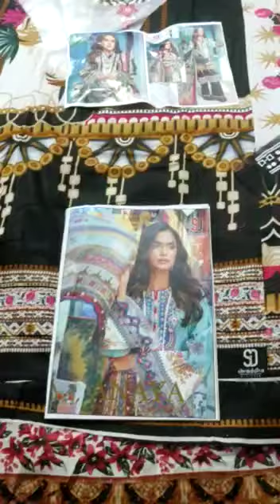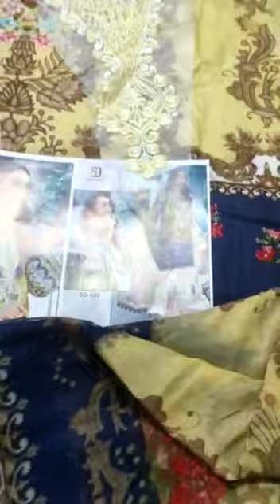Wholetex SHRADDHA DESIGNER ANAYA PRINT COLLECTION CHIFFON DUPATTA SUITS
Description

Top: LAWN COTTON PRINTED WITH EMBROIDERY

Bottom- SEMI LAWN with work

Dupp: CHIFFON PRINTED

Beautiful : 6 DESIGNS

RATE- 699 siffon